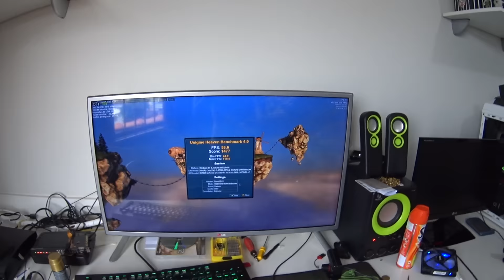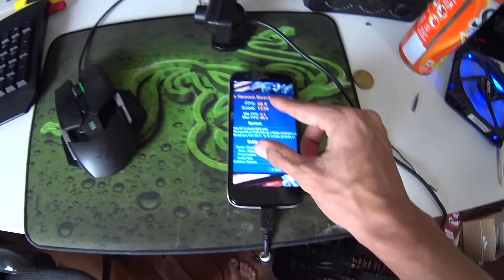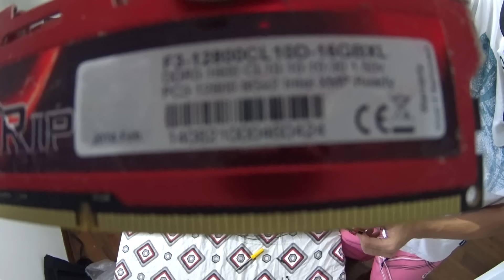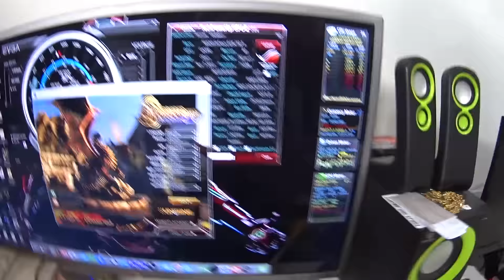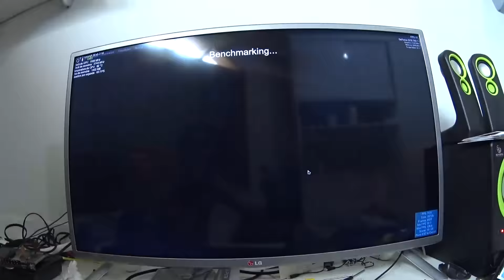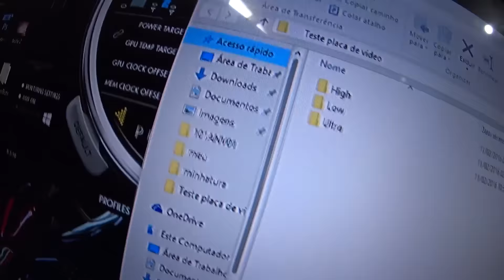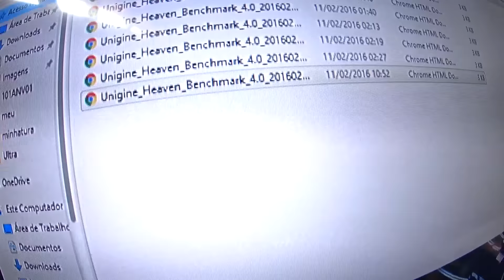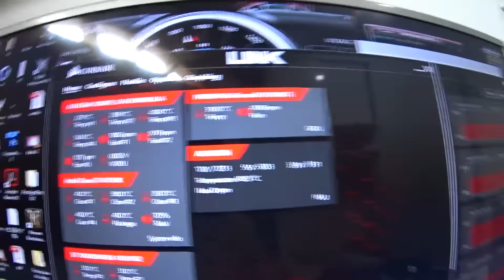DESMONTANDO MEU PC E OVERCLOCK GTX 780 TI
★ SALVE FAMILIA ! META 100 LIKES !
★ PSN PS4 : FERA-MAVERICK
★ PSN PS4 : HAKS-_-MODZ-
★ PSN PS3 : HAKs-MODz-YT

●▬▬▬▬▬▬ LINK G2A ▬▬▬▬▬▬●

●▬▬▬▬▬▬ CONTAS CODs ▬▬▬▬▬▬●

✓ฺ UNLOCK ALL CODs A PARTIR DE R$ 15,00
✓ฺCONTA COMPLETA R$ 40,00
✓ฺCONTA COM TODOS OS CODs UNLOCK ALL R$ 90,00

●▬▬▬▬▬▬ CONTAS MOD GTA V ▬▬▬▬▬▬●

★ PARCERIA REZENDE MODZ :
✓ฺ CONTAS MODZ A PARTIR DE R$35.00
➣ SKYPE : elfo.modz15
★ AVISAR Q VEIO PELO HAKsMoDz

●▬▬▬▬▬▬ MEU CONTATO  ▬▬▬▬▬▬●

➣ Skype: LEGENDOFGAMERSBR-PULGA

●▬▬▬▬▬▬ QUER VIRAR PARCEIRO DA CURSE ▬▬▬▬▬▬●

●▬▬▬▬▬▬ CANAIS MONSTROS ▬▬▬▬▬▬●

Activision, Infinity Ward, Treyarch, Rockstar, Sony And Everyone/Company That Is Watching This Video This Applies To You: